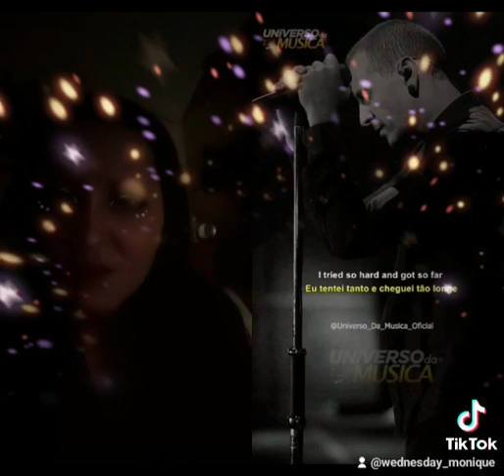21 January 2023